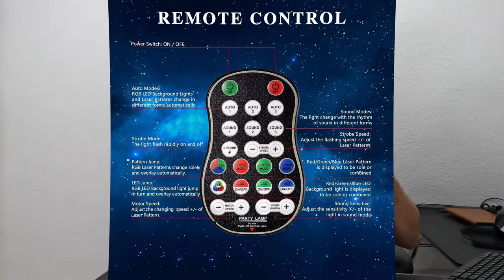Desempaquetado e Instalación de un Party Light: ¡Lleva la Fiesta a Tu Hogar!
¡Prepárate para darle vida a tus fiestas con nuestro emocionante video de desempaquetado e instalación de un Party Light! En este tutorial, te mostraremos paso a paso cómo sacar tu nuevo Party Light de la caja y configurarlo de manera rápida y sencilla. Descubre cómo crear un ambiente vibrante y lleno de energía en cualquier ocasión especial. Desde cumpleaños hasta reuniones con amigos, este Party Light transformará tu espacio en un espectáculo de luces deslumbrante. ¡No te pierdas este video y dale a tu fiesta el toque perfecto de iluminación!